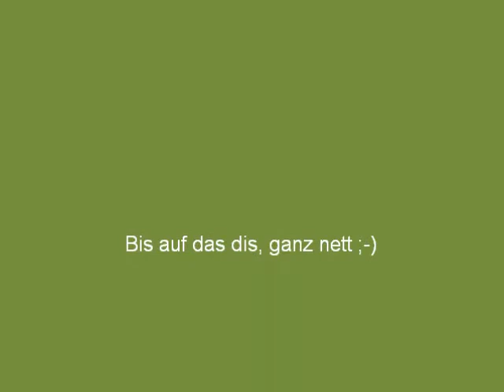Abby Traide Jumping